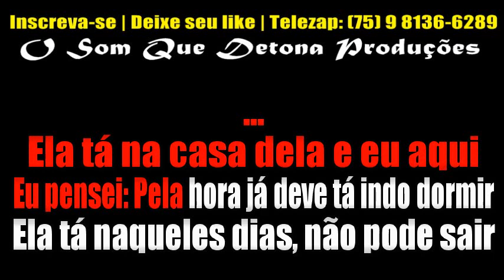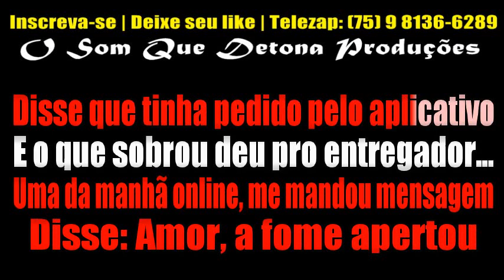KARAOKÊ DE ARROCHA - MOTOBOY DO DELIVERY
TECLADO: YAMAHA PSR E443 - KIT SAMPLES KONTAKT SOFRÊNCIA DO CANAL TONY GUITA ﾠ
ﾠ